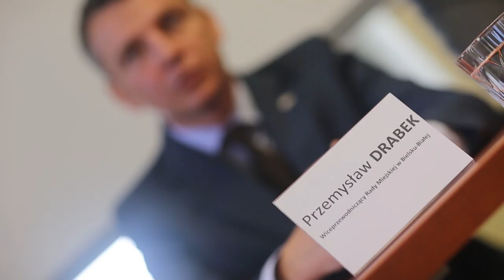Przemysław Drabek wybory samorządowe kandydat na prezydenta BB